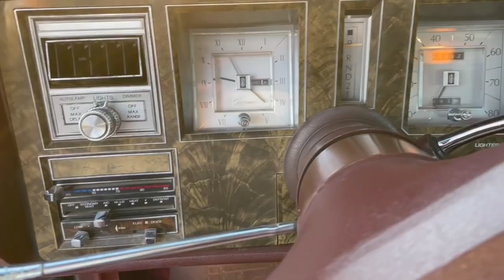1979 Lincoln Mark V | SOLD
1979 Lincoln Mark V -- SOLD

Marketed as the flagship vehicle of the Lincoln-Mercury Division, the Continental Mark V showcased a new design theme for the Lincoln brand, with styling features from the Mark V appearing on various Lincoln vehicles throughout the 1980s. the Mark V was styled with sharp-edged fender lines. In contrast to Lincoln design precedents, the Mark V shifted towards horizontal edges, with a nearly flat roofline. To increase visibility, the rear window and quarter windows were enlarged.

In Mark-series tradition, the Mark V retained the Continental &quot;spare tire&quot; decklid, oval opera windows, hidden headlights, and a radiator-style grille; the front fenders were given functional louvers behind the front wheels as standard equipment This design has given rise to the popularity of custom car enthusiast, who are making subtle changes such as split front bumpers, brings a whole new dimension to the car. Powered with a Cleveland 6.6 Liter V-8 it has plenty power, sporting 4 wheel disc brakes for stopping power, as well as Ford&#39;s new top-of-the-line Electronic AM/FM Stereo Search Radio with Quadrasonic 8-track tape player, Air conditioning and full power window, lock and seats. The odometer show 29943 miles and it has had excellent care including all new front end bushings, tie rods ends and rubber grommets, with the motor and transmission totally rebuild about 9000 miles ago. It has new optima w/w tires, air blows cold and can be driven daily, across country or just on weekends without fail. You would be hard pressed to find a Mark V this nice for the price.